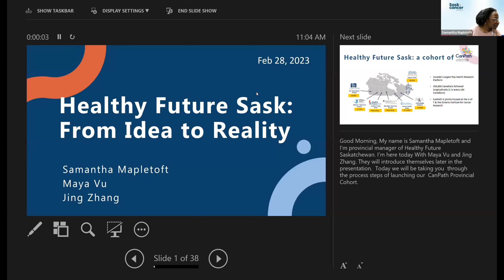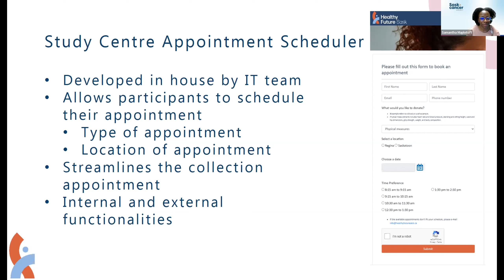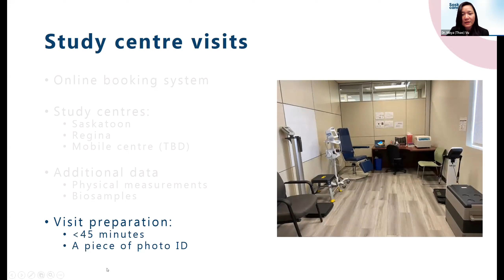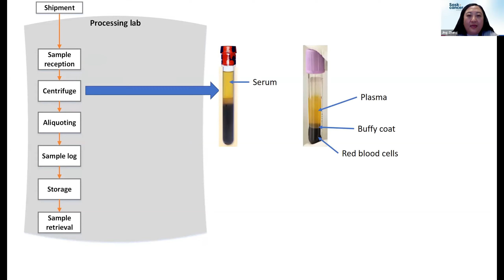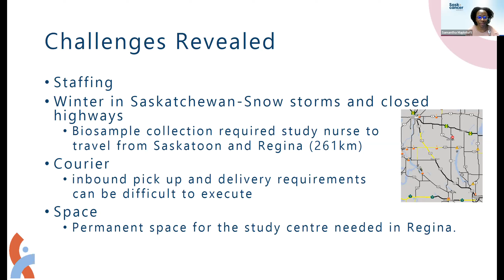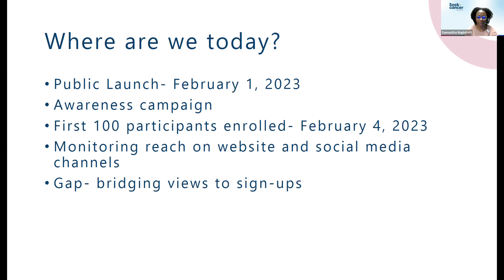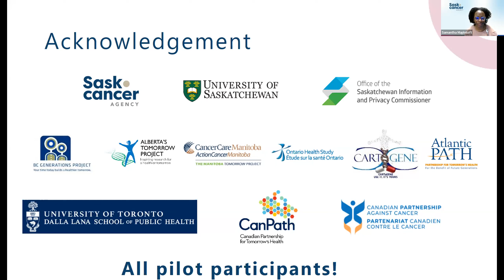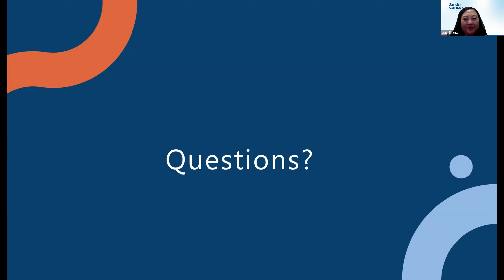CanPath Webinar: Healthy Future Sask: From Idea to Reality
Samantha Mapletoft, Dr. Maya (Thao) Vu, and Jing Zhang tell the story of launching the provincial research platform, Healthy Future Sask. Healthy Future Sask will be a valuable resource adding approximately 7,000 participants to the CanPath cohort.